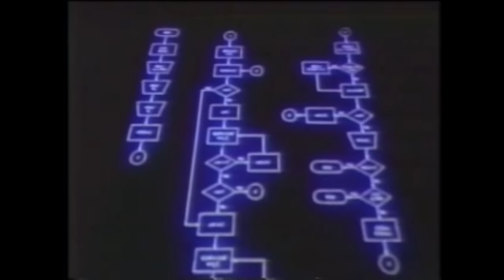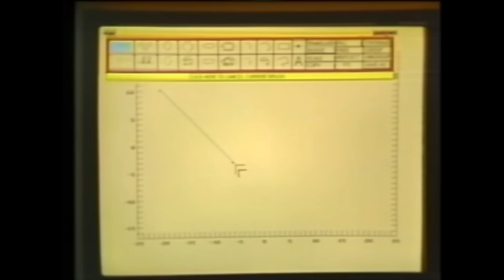Otis Mensah - KOKO ( Prod. By Ray Sosa ) [ Music Video / Short Film ]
Otis Mensah - KOKO [ Music Video / Short Film ]
Written by Otis Mensah
Music produced by Ray Sosa
Directed by Charlie Lightning and Alexei Lucas.

About "Computers Outside EP":

A depiction of this internet/digital age. “In this internet age that we all exist in, I feel it has become easy to fall victim to a vicious cycle of monotony, eventually leading to a life of total mediocrity, if the worst case scenario prevails. This virtual matrix has become a primary and staple necessity; a habitual right to be plugged in to, since all signs of the internet as a recreational and educational entity owning luxury-status has been drained out and flushed away. The generation that succeeds us will only know of a time when the internet and computing as its driving force was not in full effect second hand, vaguely through memorabilia.” Otis Mensah, Computers Outside.

'Computers Outside' is the new concept-EP from UK based rap-poet Otis Mensah, accompanied by the mellow, boombap instrumental sound of U.S Baltimore based hip-hop producer Ray Sosa. This 5 track overseas collaboration explores themes of an excessive internet and digital age, with introspection and energy in delivery.

Lyrics:
As a teen, I spent most of my summer alone, I was writing, I was dreaming, I was working poems. I didn't have many friends that we're calling my phone, matter of fact, saying that, I still don't, "writing raps, writing raps, now Liam that's all you do" No I've been studding to, the culture and hip-hop news, I've given most of my life to this music, some might say it's a nuisance or some might say it's my muse; I'm most definitely not amused. I've been dodging nooses at night by bumping these songs in the noon. I'm steady trying to be a leader but my fears appalling, these tears falling, of course I'm not losing my cause or calling, or dimming the right side of my brain that's causes this urge of performing. Here's a story of a dream that I found dead in the morgue and told him; "get up start walking, no rest for the respiratory" Know that respite is for the weak or the end of the week and everyday for me's a Monday, so my visions are roaring I give a damm about first impressions, welcome to my obsession, I guess my only confession is that I think I'm the freshest, I could sell my soul for a dream but that won't buy me no seconds and I'd be lying if I said I didn't hide this depression. I understand life's a blessing and I'm counting my blessings. I've come to think my life's a studio session, the problem is too many people want to try my profession, I swear that this is my essence, you couldn't school me a lesson, it's like I'm going round a cycle of infinite-regression, trying to implement these methods to share my view and my message, it's not about selling records because I feel that I was beckoned, you see I think this my purpose, so Imma make you respect it. And this is for all my kids with a dream and a goal; don't let go, keep it a float, don't go with the flow, know your body's just a vehicle to carry the soul, so ensure that your mind is strong enough to paddle the boat, every rhyme has a reason, not every house is a home and everybody gets lonely so in that your not alone. You can swim against the tide if your spirits indomitable, persistence is honourable, this industry's unconscionable, but a driven mind's unstoppable, this here's for the culture, so don't let no vultures stop you with no obstacles.

Chorus:
This world will turn you; upside down, inside out, down and out, on this route, round & round but won't get no where. This world will turn you upside down, inside out, down and out, on this route, round & round but won't get no where. But when you look to the face of God, I pray your pain is gone and your will is strong and your word is bond and your life is long. And you keep on keeping on, and you keep on keeping on & on. And you keep on keeping on, and you keep on keeping on & on.